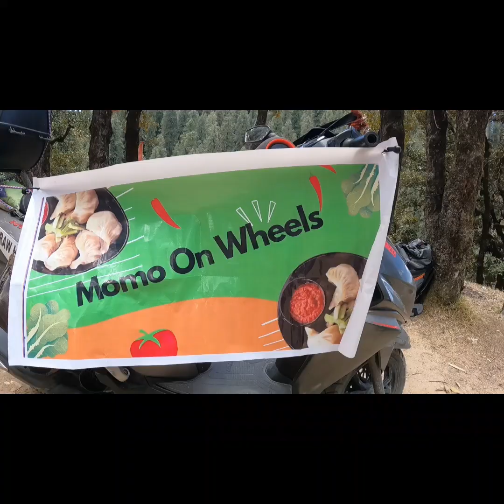90 days business challenge in mountains | Shimla vlog today | tourist places in shimla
90 days business challenge in mountains😱